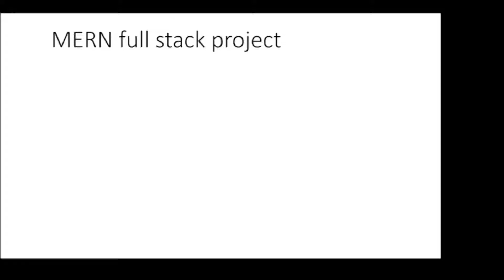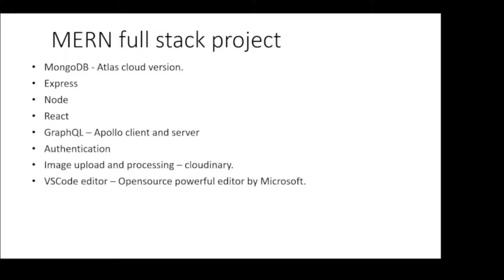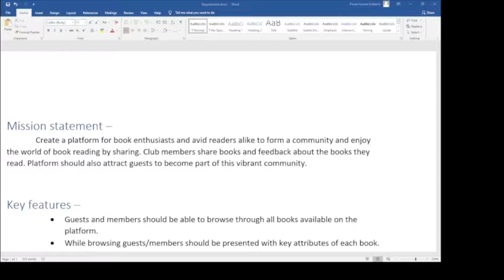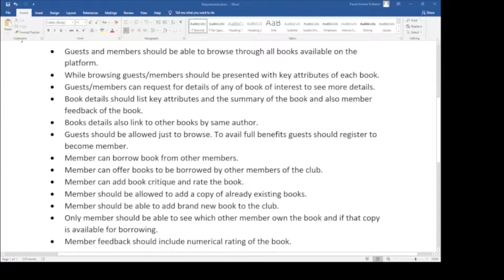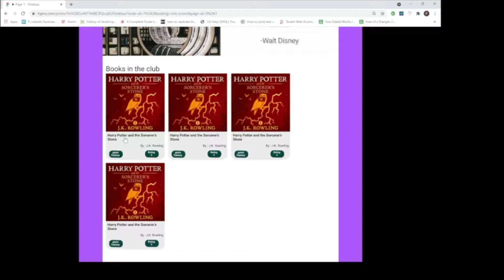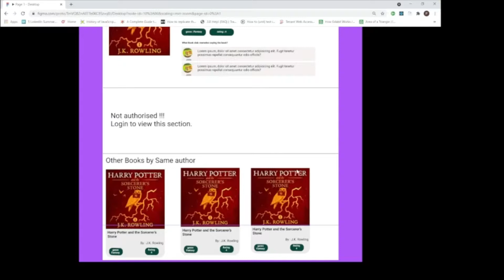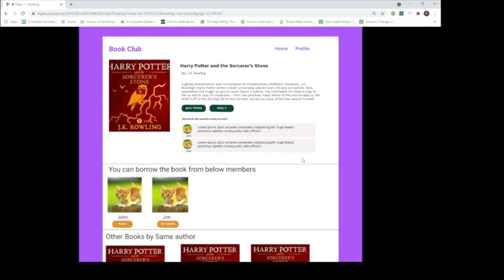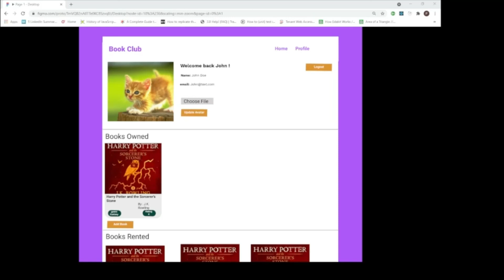MERN Full stack Project - Part 1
Build full stack MERN application step by step from requirements to design to coding to testing and finally deployment. Technology stack used to build the project.
MongoDB - Atlas cloud version.
Express
Node
React
GraphQL – Apollo client and server
Authentication
Image upload and processing – cloudinary.